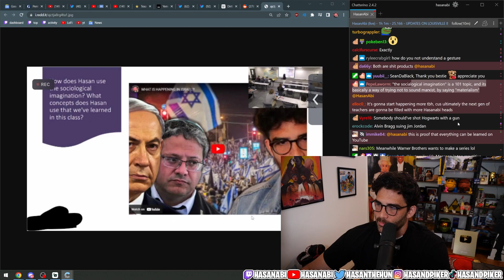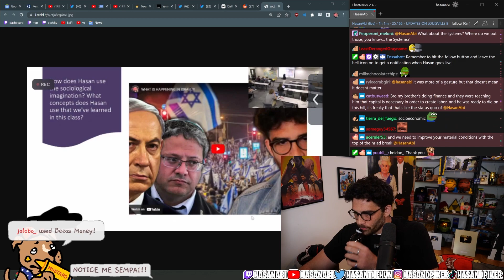Hasan's Videos Being Taught In College Classrooms | Hasanabi Sociology